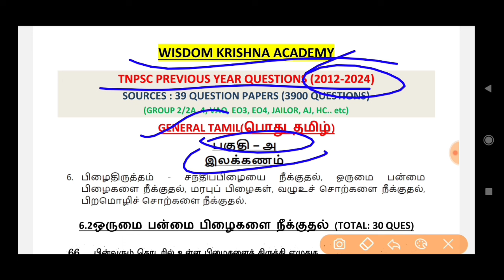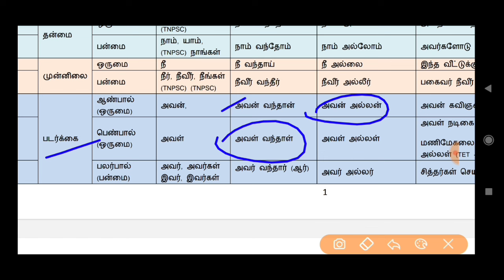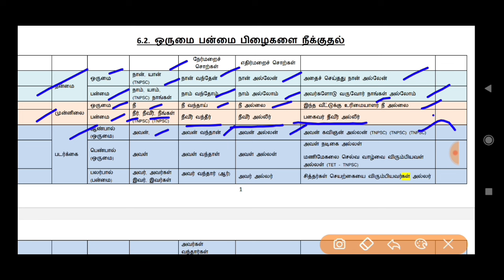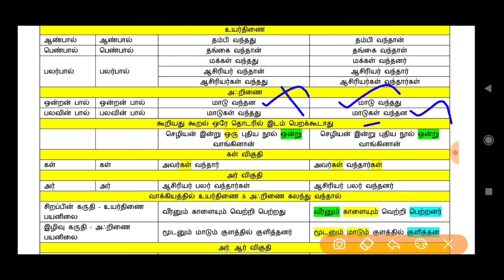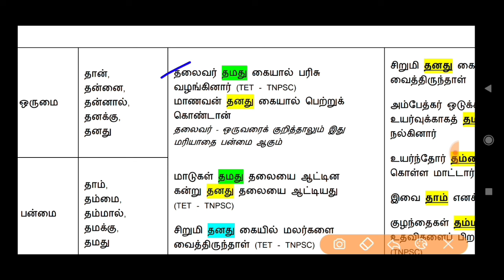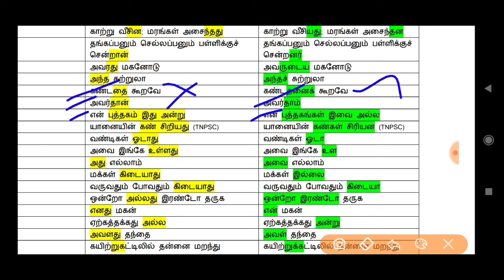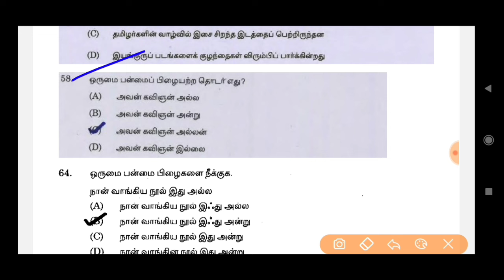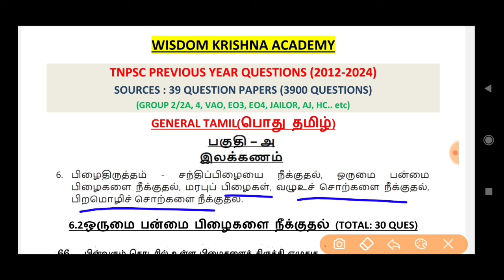ஒருமை பன்மை பிழையை நீக்குதல் | (2012 to 2024 All TNPSC Questions) | Orumai panmai pilai neekuthal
🛑Special Mega Offer Price🛑
(Offer only 2 days)

💐பொதுத்தமிழ், கணிதம் & பொது அறிவு Topicwise PYQ PDF Files வேண்டும் என்பவர்கள்💐

PYQ topic wise pdf included 👇👇
2012 to 24 - General Tamil
2019 to 24 - Maths with solution (Bilingual)
2019 to 24 - General Studies (Bilingual)
Thirukkural (திருக்குறள்) - அதிகாரம் based PYQ pdf

2019 to 24 - General Studies (Bilingual)
2019 to 24 - Maths with solution (Bilingual)

2012 to 24 - General Tamil
2019 to 24 - Maths with solution (Bilingual)

(D.KRISHNAMOORTHY)

Note👇👇
General Tamil, Maths(Bilingual), General Studies(Bilingual)ல் உள்ள Full Syllabusக்கும் தலைப்பு வாரியாக(Topic wise) PYQ Pdf files ரெடியாக உள்ளது & உடனே பெற்றுக்கொள்ளலாம்..

All the pdf files are downloadable & can take printout and permanently available in telegram group..

ஒருமை பன்மை பிழையை நீக்குதல் | (2012 to 2024 All TNPSC Questions) | Orumai panmai pilai neekuthal tnpsc questions | TNPSC, SI, TET Exams @WisdomKrishna

2012 to 2023 general tamil questions,
previous year tnpsc questions,
Orumai panmai pilai neekuthal tnpsc questions and answer,
tamil previous year questions and answer,
Orumai panmai pilai neekuthal general tamil,
tnpsc Orumai panmai pilai neekuthal questions,
Orumai panmai pilai neekuthal tnpsc old question,
Orumai panmai pilai neekuthal si exam questions,
Orumai panmai pilai neekuthal tet questions,
group 2 previous year questions,
Orumai panmai pilai neekuthal tnpsc,
சந்திப்பிழையை நீக்குதல் tnpsc வினாக்கள்,
ஒருமை பன்மை பிழையை நீக்குதல்,
ஒருமை பன்மை பிழையை நீக்குதல் tnpsc,
ஒருமை பன்மை பிழையை நீக்குதல் tnpsc tamil,
ஒருமை பன்மை பிழையை நீக்குதல் பொது தமிழ்,
wisdom krishna academy,
wisdom krishna,